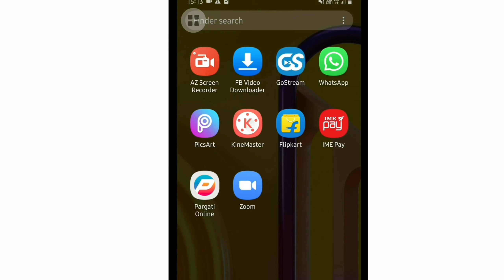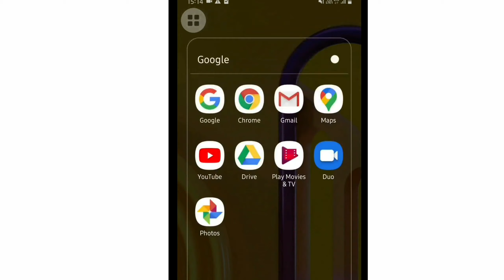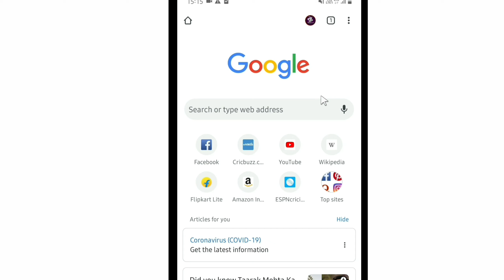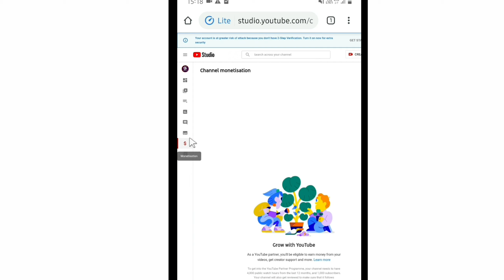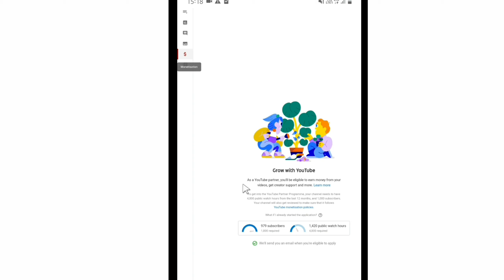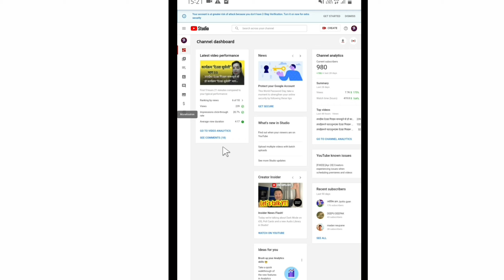How to check channel watch time hours & subscriber on your channel, च्यानलमा watch time कसरी हेर्ने